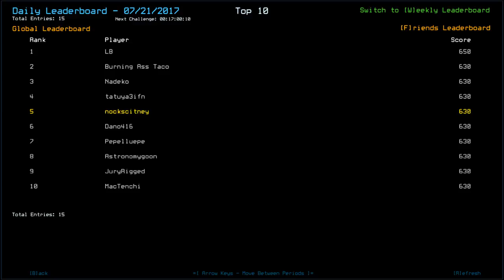[Duskers] Daily Challenge (21st July 2017)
Blink and You'll miss it!